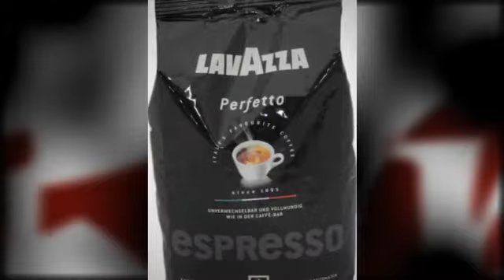Lavazza Perfetto Espresso